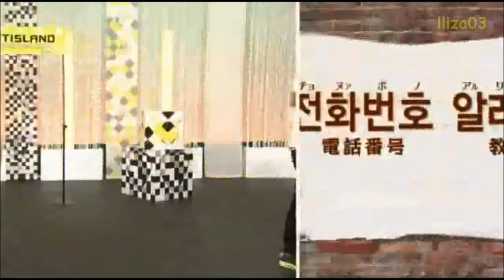FTISLAND - 19 May 2014